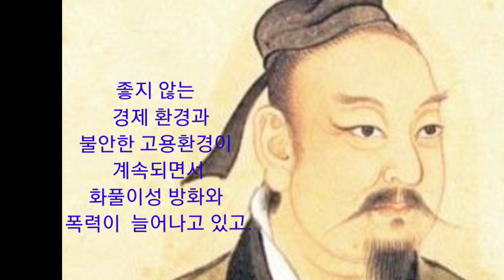분노를 옮기지 마라~박재희3분(古典)중 이의선(낭독)